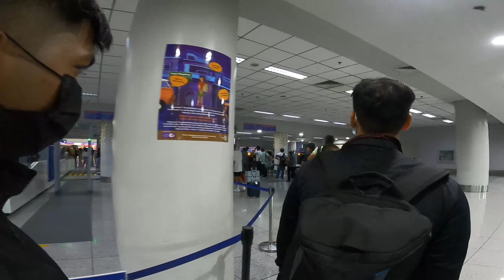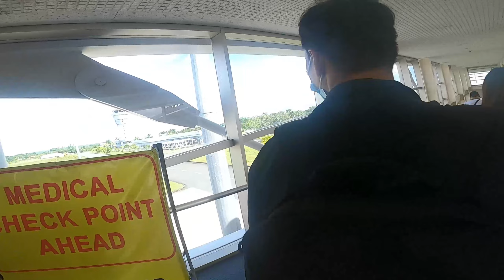LIPAD SA ILO-ILO